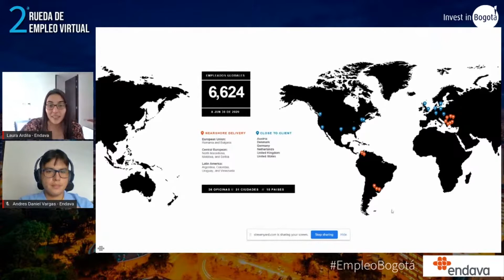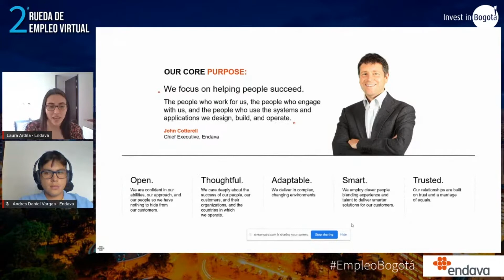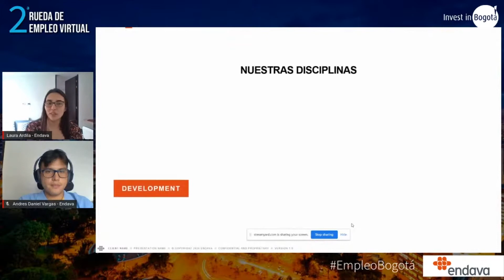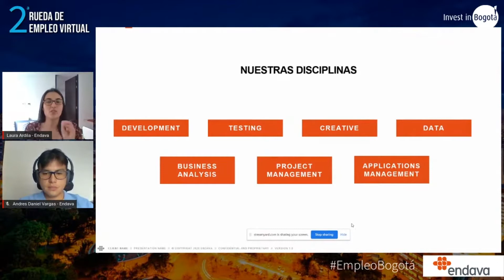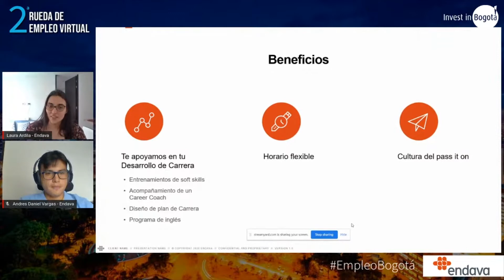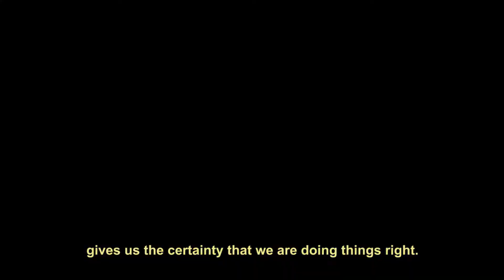Presentación Endava | Rueda de Empleo Virtual Invest in Bogota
Laura Ardila, especialista de comunicaciones y Daniel Vargas de Endava Colombia hablan sobre las vacantes que tienen disponibles en Bogotá y Colombia.